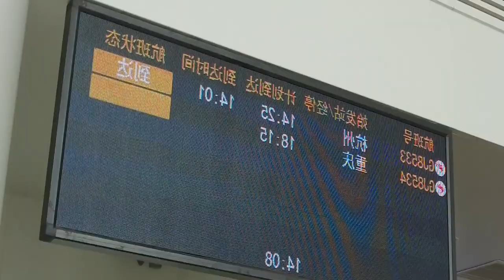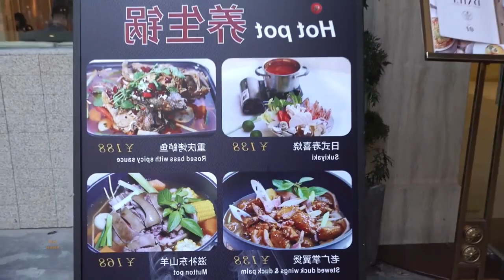China's CRAZY Plan To Bomb 70 Mountains This Is Why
Jinchengjiang Airport is a regional airport located in the city of Jinchengjiang in the province of Hubei, China. Although it is a relatively small airport compared to major airports in China, it plays an important role in serving the local community and providing air transportation to the surrounding areas.